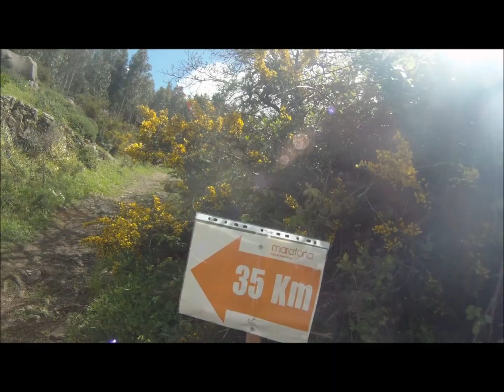Sobral Monte Agraço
Maratona de Sobral Monte Agraço 24 Março 2013